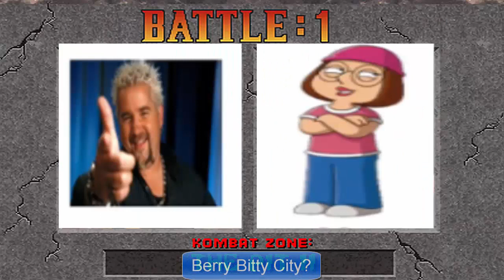Mortal Kombat Non Objects Chars Edition (All Parts)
This Is A All Parts Edition Of Mortal Kombat Non Objects Chars Edition All Parts

DLC Chars: Me and Sour Grapes